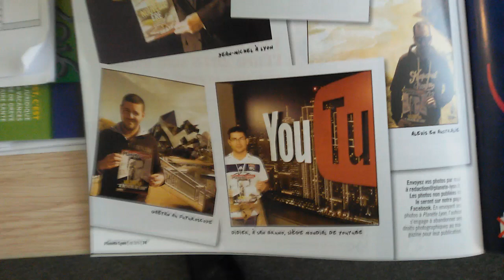Planète Lyon n°29 Eté 2016, je suis dedans ! Trop content. lOl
Je viens de l'acheter et j'ai été sélectionné, belle surprise en ce Vendredi. :-P

C'est "LE magazine du foot à Lyon" donc pas n'importe quoi, je me trouve à la page 74 dans la rubrique "Concours - Et toi, tu le lis où ton Planète Lyon ?". La photo a la légende "Didier, à San Bruno, siège mondial de YouTube". J'y étais en Octobre dernier pour le "Top Contributor Summit" vous vous rappelez ? ^^

Je suis aux côtés du Président de l'OL Jean-Michel dont la photo a été prise à Lyon et d'autres fans de l'Olympique Lyonnais comme Dominique au Grand Canyon, Gaëtan au Futuroscope et Alexis en Australie. :-)

Besoin d'aide sur YouTube ? N'hésitez pas à consulter le forum d'entraide

Si vous n'y trouvez pas de solution, créez un nouveau sujet